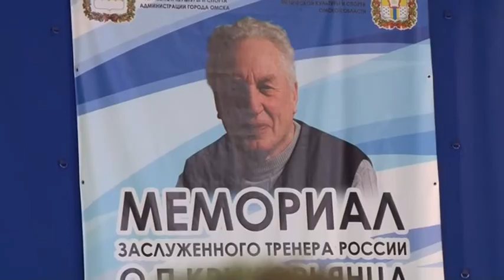Мемориал Оганеса Крикорьянца по фехтованию. 12-15 февраля 2015. Омск